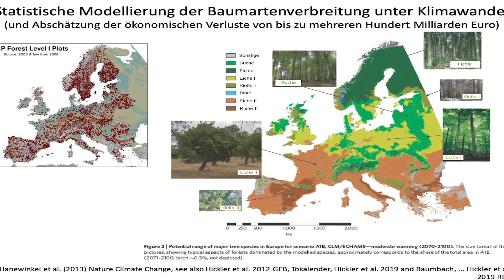Wie sieht der Wald der Zukunft aus?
Prof. Dr. Thomas Hickler spricht über die Zukunft europäischer Wälder, speziell unter dem Aspekt der Erderwärmung.